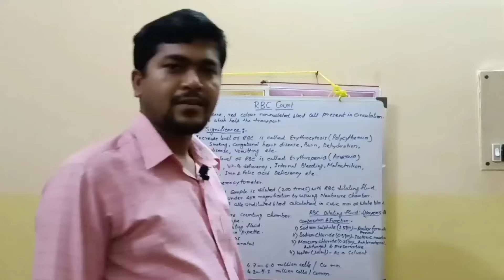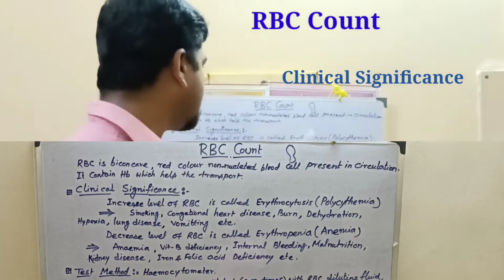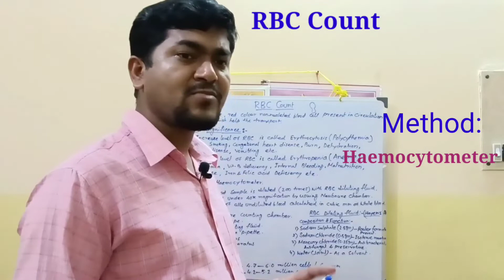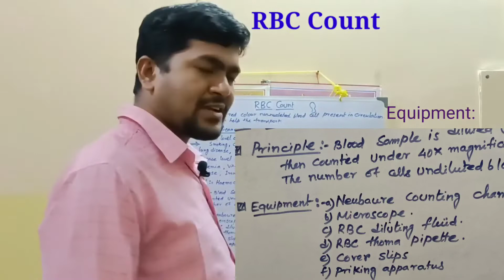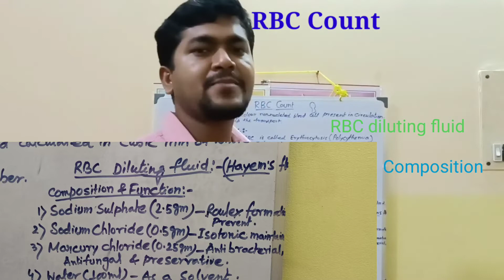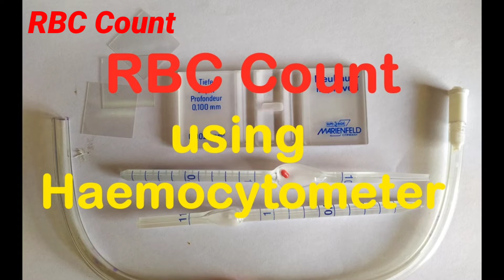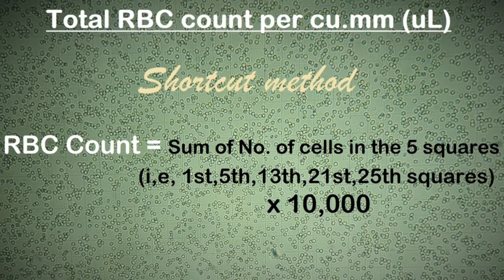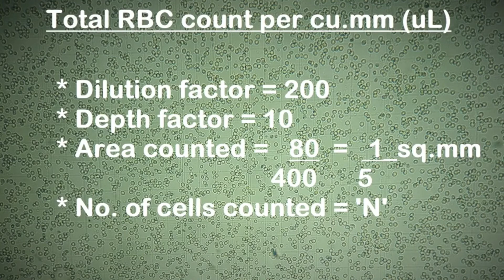Red Blood Cells Count ll RBC Count ll Principle and Procedures of Haemocytometer ll Total RBC Count.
Red Blood Cells Count ll RBC Count ll Principle and Procedures of Haemocytometer ll Total RBC Count ll

📌This video: Haemocytometer Method RBC Count.
  Haematology Practical. Red Blood Cells Count test procedure, principle & results. Clinical Significance of RBC. Composition of RBC dilutin fluid.  Calculate the value of RBC. Normal Values of RBC.

blood cells
cells morphology
composition of cells
clinical morphology of cells
rbc,wbc and Platelets composition